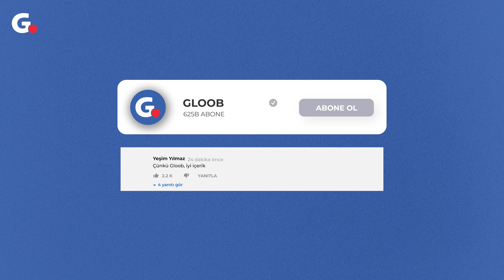2 Milyar İnsanın Yapay Zeka Sınavı: Seçimleri Robotlar mı Belirleyecek? (Neler Neler?)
Neler Neler'in 1.bölümde konumuz: Yapay Zeka! Yapay zekanın siyasi arenadaki etkilerini ve seçimlere olan potansiyel etkilerini derinlemesine ele alacağız. Yapay zeka, günümüzde hızla gelişen bir teknoloji olarak karşımıza çıkıyor ve bu durum, siyasi süreçler üzerinde de belirgin bir etki bırakabilir.

🔍 Video İçeriği:

Yapay Zeka ve Seçimler: Yapay zeka algoritmaları, siyasi kampanyalarda, seçmen analizlerinde ve hatta oylama süreçlerinde nasıl kullanılıyor?

2 Milyar İnsanın Sınavı: Yapay zeka, dünya genelindeki 2 milyar insanın seçim tercihlerini nasıl etkileyebilir? Hangi ülkelerde bu etki daha belirgin?

Algoritmaların Gücü: Yapay zeka algoritmalarının seçimlere olan potansiyel etkilerini anlamak için örnekler ve istatistikler.

Robotlar mı Karar Verecek?: Seçimlerdeki rolü nedeniyle yapay zeka, gelecekte siyasi kararlarımızı belirleyen bir faktör mü olacak?

Yapay Zeka ve Demokrasi: Yapay zekanın demokratik süreçlere olan olası katkıları ve zorlukları.

🤔 Neler Düşünüyorsunuz? Yapay zekanın seçimlere etkisi hakkındaki düşüncelerinizi yorumlarda paylaşın! Sizce robotlar gelecekte siyasi kararlarımızı belirleyebilir mi?

Yapay zeka, teknoloji ve bilim konularında daha fazla içerik için bizi takip edin.

Unutmayın, geleceği şekillendiren sadece liderler değil, aynı zamanda teknolojidir. 🚀